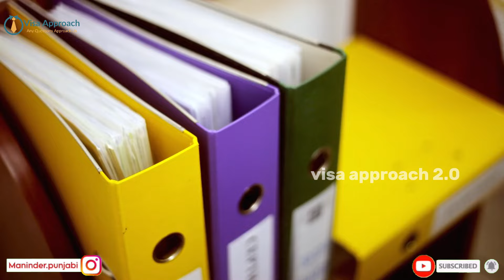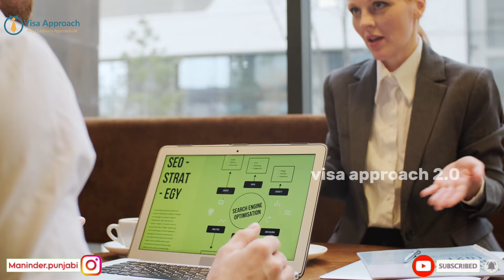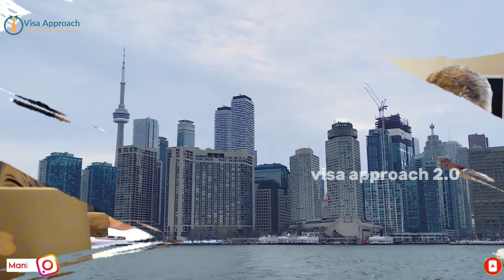Latest Canada Visitor visa updates | Canada Tourist visa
For Free File Assessment - Send Documents to:-

3. Wireless Mic (Bluetooth)
4. Gimbal
5. Sony ZV1 camera with grip
6. Sony ZV1 camera without grip
7. Tripod
8. 2nd Tripod
9. Gorilla Tripod
10. Ringlight with stand
11. Boya Mic (20 Feet Long Wire)

keywords -
Canada visa
Canada visa process
passport stamping for a Canada visa
passport submission for a Canada visa
how to book a medical appointment for a Canada visa
gcms notes in Canada visa
Canada student visa online application
Canada Student Visa Process 2024
Canada student vlogs
Canada student visa process from India
Canada Student Visa Updates 2024 Malayalam
Canada student visa processing time
international Canada student
student visa process for Canada
students in Canada Punjabi
Student expenses in Canada
part-time jobs for students in Canada
fully funded scholarships for international students in Canada
scholarship for international students in Canada
Filipino international students in Canada
Telugu students in Canada
Pte students in Canada
Tamil students in Canada
part-time jobs for students in canada Malayalam
International Nursing Students in Canada
us visa for international students in Canada
scholarships for Indian students in Canada
scholarship for Bangladeshi students in canada
tourist visa canada
tourist visa canada 2024
Tourist Visa Canada update 2024
tourist visa update
tourist visa canada price
how to apply for a canada tourist visa online
how to apply for a Canada tourist visa
how to get a canada tourist visa
visa hub canada tourist visa
how to apply for canada tourist visa from UK
canada visa
canada New Update Visitor visa
canada tourist visa latest update
canada latest updates visitor visa results
canada visitor visa form filling 2024
canada tourist visa online application process
canada visit visa duration
canada visitor visa online apply
canada visitor visa process
kyu canada visa hone par bhi airport se deport kar rha hai
canada deport kyu kar raha hai
why canada doing deport from airport
why canada deporting tourist
why canada deporting tourist visa holder
visa hone ke baad bhi canada deport kyu kar raha hai